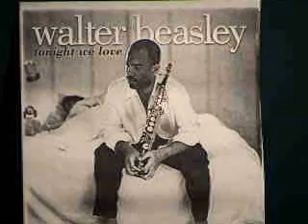Walter Beasley-Sweetness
Off his CD"Tonite we love".